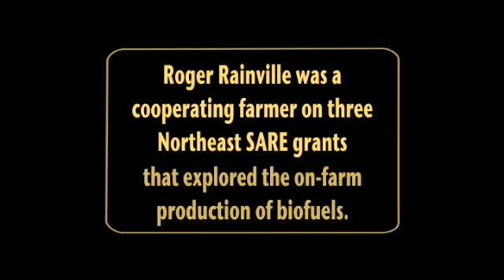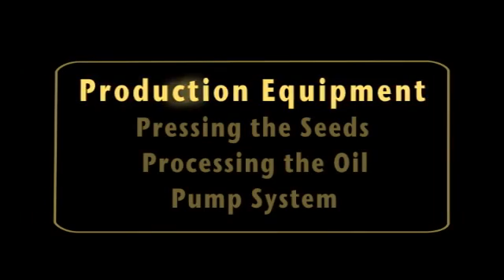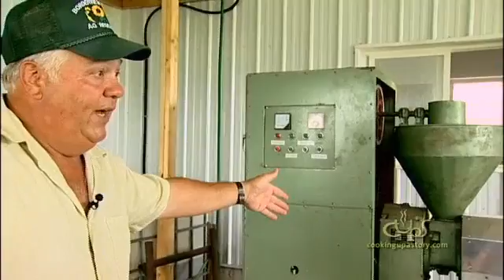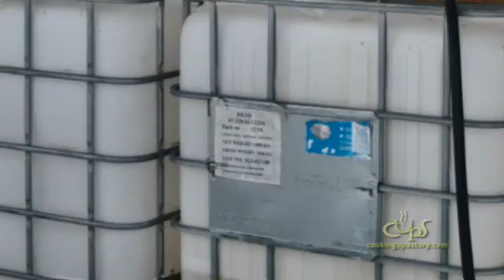Enery Independence: On-Farm Biodiesel Fuel Production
Roger Rainville is ahead of the curve when it comes to reducing costs on his farm near Alburgh, Vermont. He's currently producing biodiesel for about $1.70 a gallon. That savings, and his profit margin, are going to be even greater if energy and fuel prices continue to rise as they have recently. Rainville first got interested in oilseed production when University of Vermont Extension approached him about growing  canola seed on his farm.